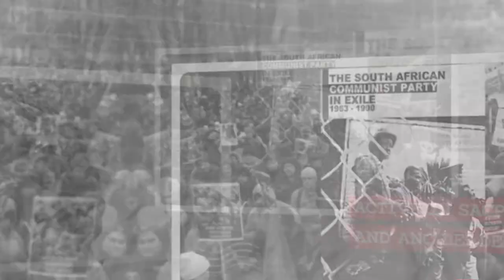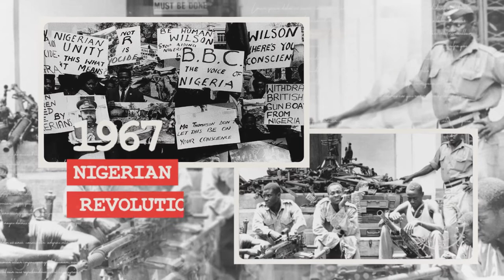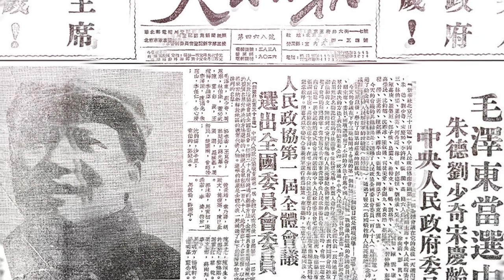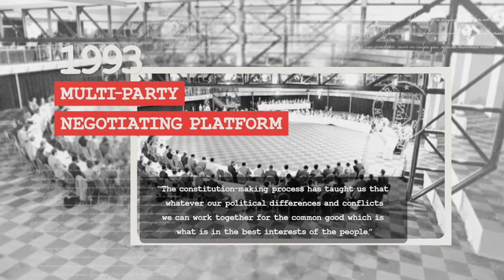Episode Fourteen Essop Pahad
Watch the next episode now, with Dr. Essop Pahad

See what we think is the key lesson he shared about what is a Servant Leader and please do engage on social media and let us know what you learned.

Essop is a vocal politician and activist, who spent many years in exile due to his resistance to apartheid. He is vastly schooled and learned and has written numerous articles for the media. In 2000 he founded and was Editor-in-Chief of The Thinker magazine, he also published a national newspaper called the New Age. But ironically in 2001, while he was serving as a minister in the Thabo Mbeki administration, he and his administration were accused by various sections of the media of being thin-skinned and wanting to exert control over the media. He responded by pointing out that contrary to avoiding criticism, he embraces objective and constructive criticism. He said that the media is a very important player in a democratic system and highlighted the responsibility the media has, to reflect negativities taking place in the country. These are some of the values that his time in exile exposed him to. Freedom of expression forms the bedrock of a democratic nation, and the Republic of South Africa is a democratic state today, due in part, to the efforts of people like Dr. Essop Goolam Pahad.

Archive: Oryx Media
Music licensed to I'M Original